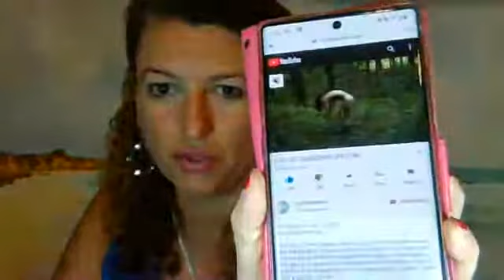It's time to come out of the shadows & speak up for freedom of speech and freedom of information!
I urge you to be kind, not cruel during Covid-19 and beyond - regardless of your opinion.

“The important thing is not to stop questioning. Curiosity has its own reason for existing,” Albert Einstein.

This is one of many videos from my Facebook Live files. It was recorded on April 14, 2020.

Facebook Mass Media Tribe group...

Facebook Loving Life group...

Meetup Mass Media Tribe group...